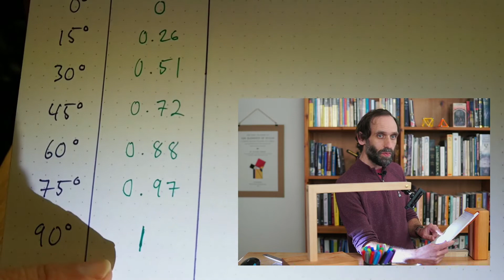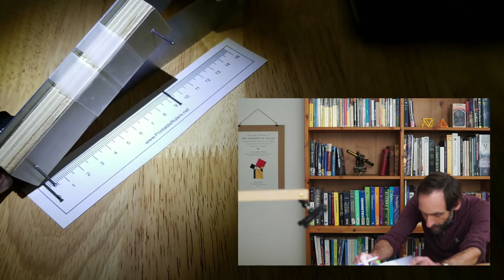Geometry 1.4a - Using Shadows to Understand Sine and Cosine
Link to the playlist where you can see all the videos in this unit:

Course 2: A Study of Space (AKA: Geometry)
Unit 1: Measurement
Lesson 4: Sine and Cosine